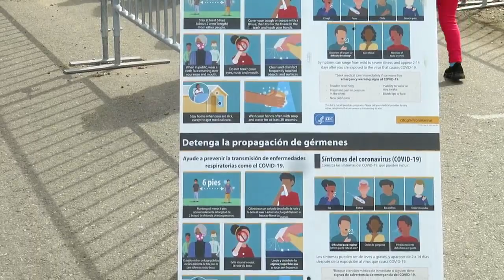🌄domingo🚘 paseo en el Remate de madera california🌇